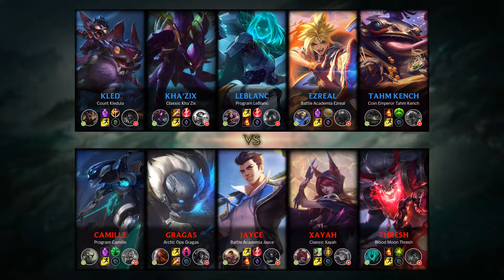Jayce Mid vs LeBlanc - KR Grandmaster Patch 9.19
- Runes: 00:18 (Electrocute)
- Damage dealt: 24:50
- Ability & Build: 24:39
- Skin: Battle Academia Jayce